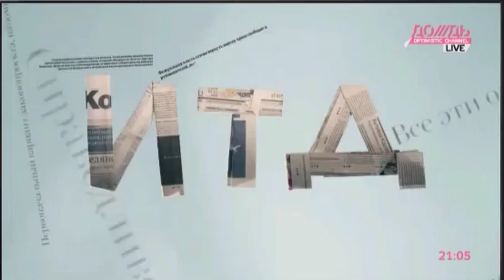Александр Лебедев с Михаилом Фишманом на "Дожде"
ВЛАДЕЛЕЦ «НОВОЙ ГАЗЕТЫ» АЛЕКСАНДР ЛЕБЕДЕВ О ТОМ, ПОЧЕМУ МИР С БАСТРЫКИНЫМ -- ЭТО ХОРОШО.